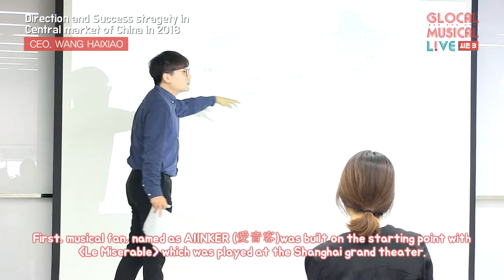[글로컬 시즌3] 창의특강 1차 - 왕해소 대표(EN)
창의특강 1차 - 왕해소 대표
'2018 중국 시장에서의 창작 뮤지컬의 방향성과 성공전략'